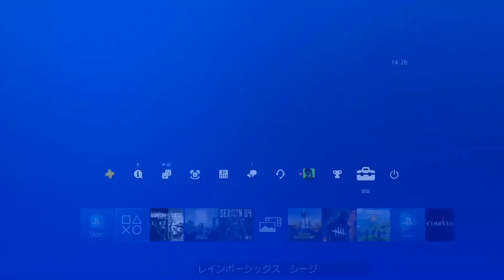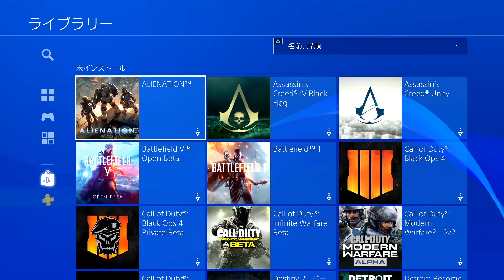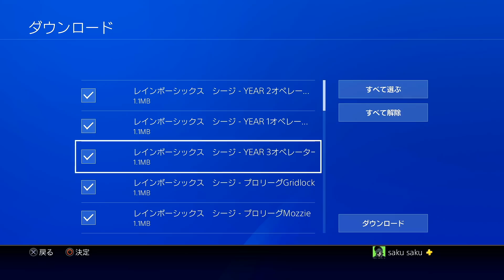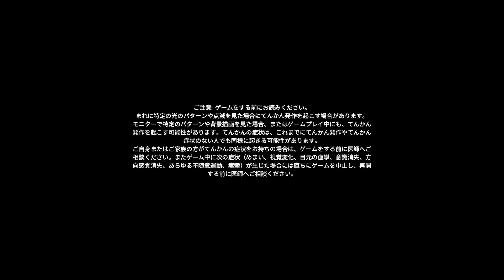【解決方法】ユーザープロフィールのロードに失敗【R6S】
【よく使用しているフリーBGM・効果音など】(チャンネル概要にも記載あり)
［BGM］
・ DOVA-SYNDROME
・ H/MIX GALLERY